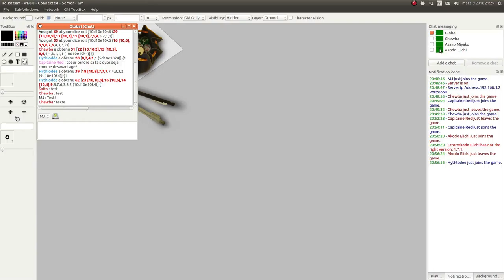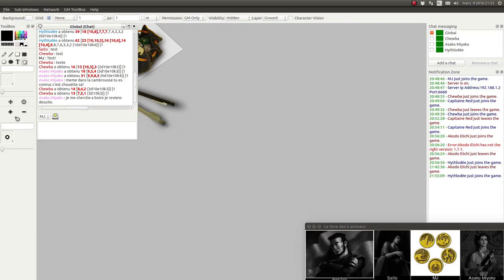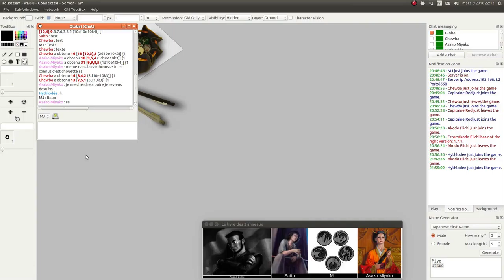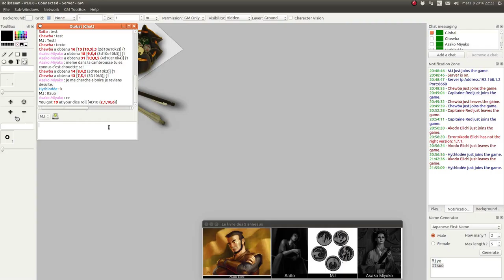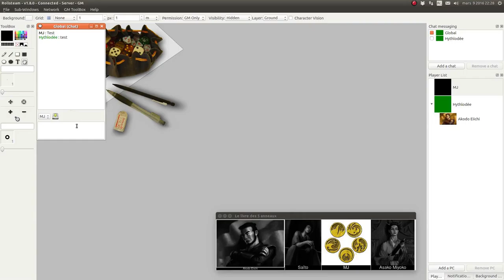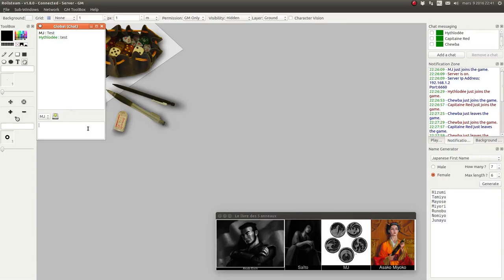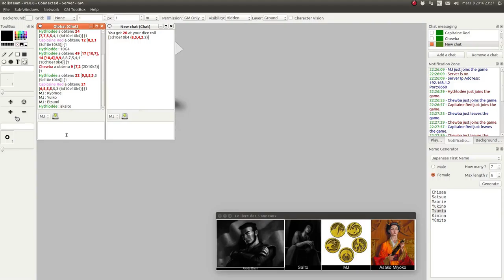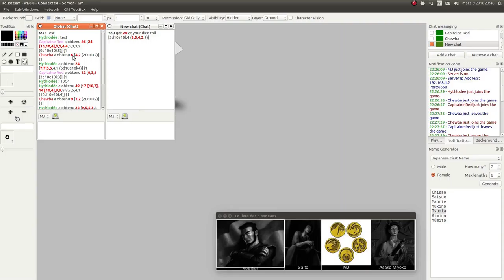JDR - L5R - Campagne Seconde Cité - Épisode 24 - Rang - Fort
Description:
Première partie avec Rolisteam v1.8, les personnages passent leur 4ème rang. Puis, Akodo Eiichi arrive avec ses troupes au fort.